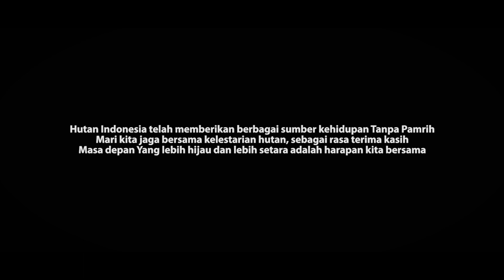Tanpa Pamrih Cover by Tarigas Henny Widyawati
Juara pertama Tanpa Pamrih Cover Song Challenge dalam rangka Pekan Diplomasi Hijau Uni Eropa.